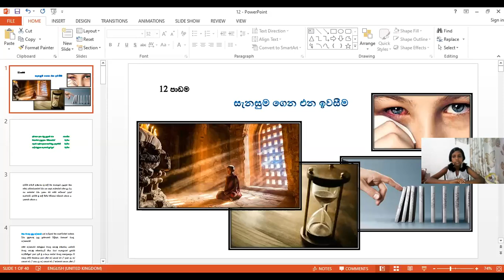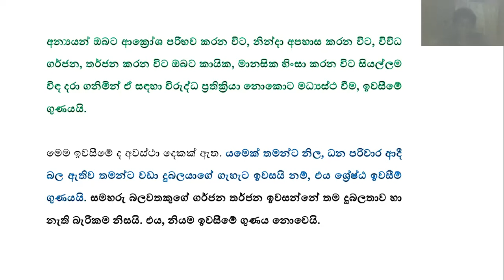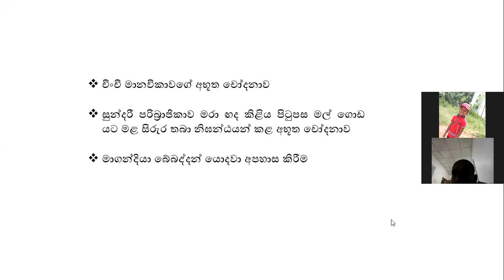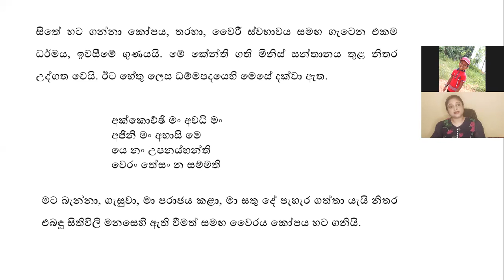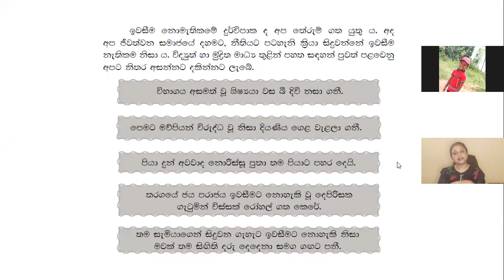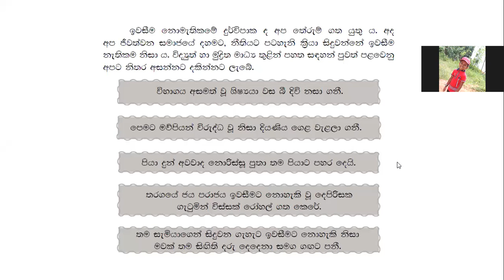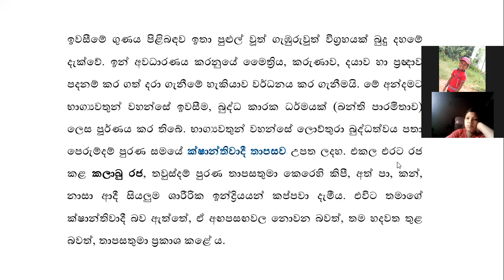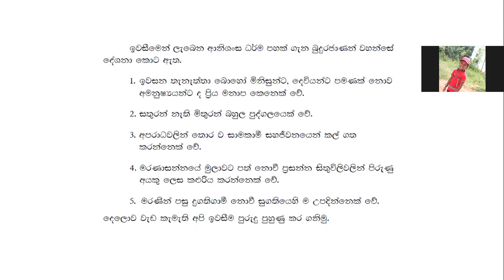7 ශ්‍රේණිය බුද්ධාගම 2021 09 18